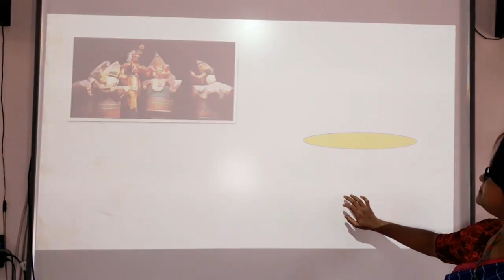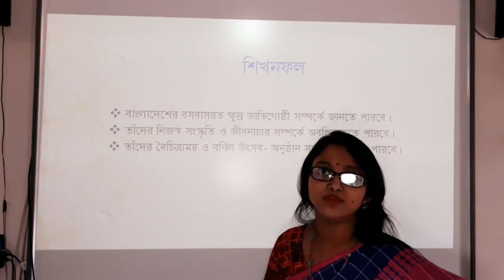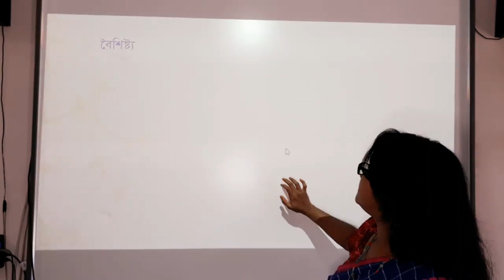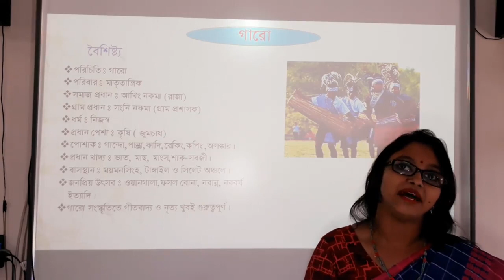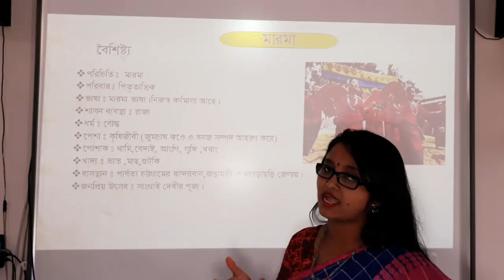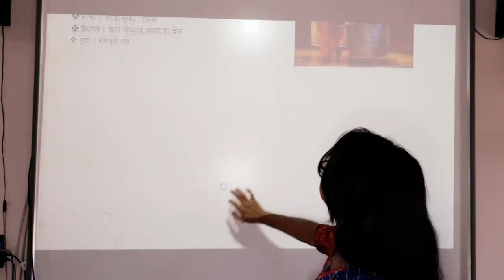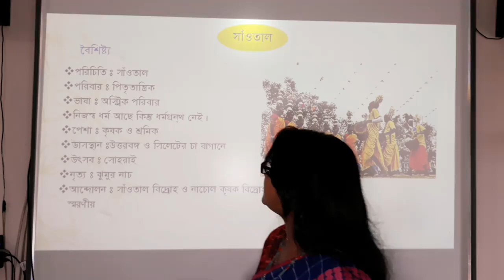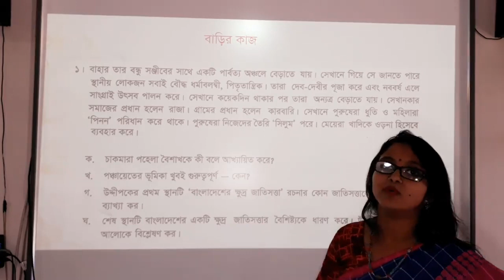Bengali for class Seven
Class Taken by: Nibedita Sarker
Asst.Teacher
Biddya Niketon High School